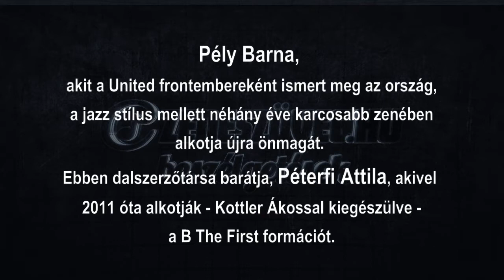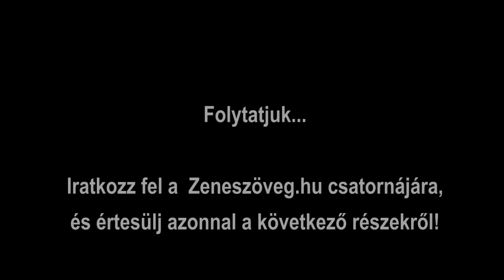Zeneszöveg.hu beszélgetések - Pély Barna (United, B the First) és Péterfi Attila (BTF) - 1. rész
Pély Barna énekes, gitáros, dalszerző, tanár. Zeneművészeti főiskolát végzett jazz énekes, a Kifutó c. zenei tehetségkutató műsorban tűnt fel a 90-es évek végén. A műsort követően megalakult a United együttes, melynek Barna a mai napig frontembere. A Hófehér Jaguárral a a jazz stílust közelebb hozták a populárisabb zenét kedvelőkhöz. Közben az eltelt évek alatt gyűltek Barna saját zenei ötletei, melyeket a United-től eltérő, karcosabb blues-rock stílusban kívánt formába önteni.
2011-ben a barátság közös zenei útra vezette Péterfi Attila - szintén jazz szakot végzett - basszusgitárossal, így Barna szóló ötleteire, Kottler Ákos dobossal kiegészülve, megalapították a B The First blues-rock triót. Barátságukról, közös munkáról és a párhuzamosan működő egyéb tevékenységekről kérdeztük őket.

Zeneszöveg.hu beszélgetések sorozatunkban dalszerzőket kérdezünk, akik a legkülönfélébb zenei stílusokból érkeznek. Lesznek dalszövegírók, akik a háttérben írják a nap mint nap dúdolt sorokat, és lesznek előadók, akik saját szavaikat éneklik. Bár a beszélgetések elsősorban a dalszerzésről és a dalszerző pályájáról szólnak, a különböző személyiségek végül kibújnak a kérdések sora mögül, és abban a formában mutatkoznak, ahogy talán ritkán látni őket.